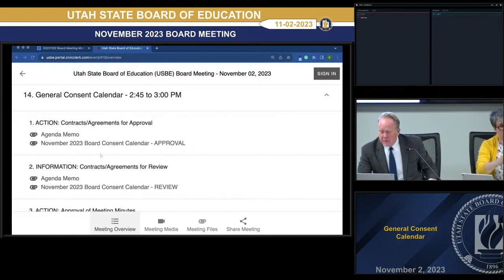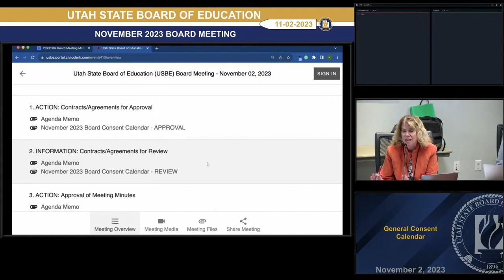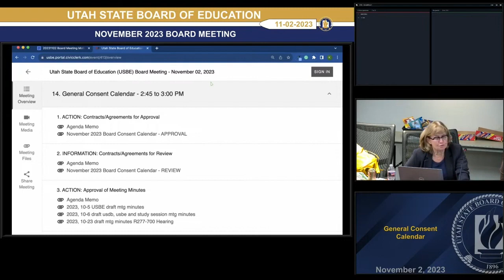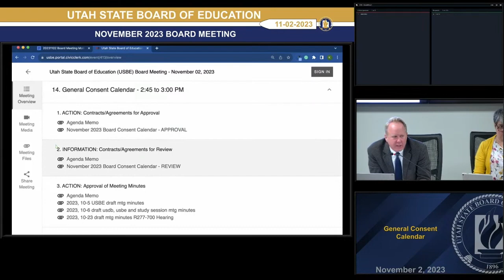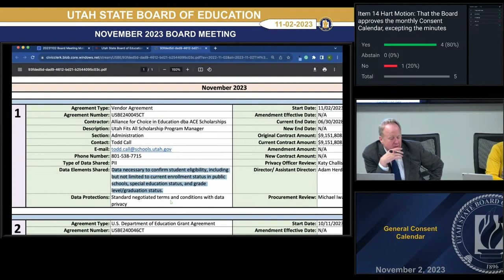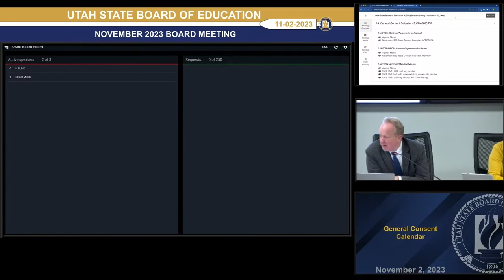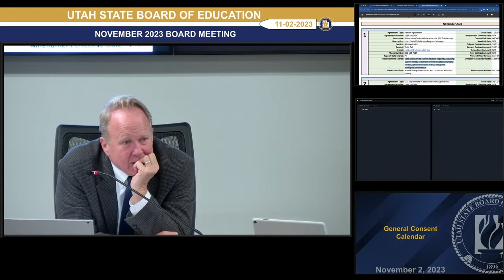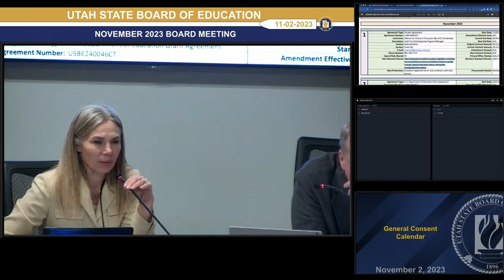20231102 12. General Consent Calendar